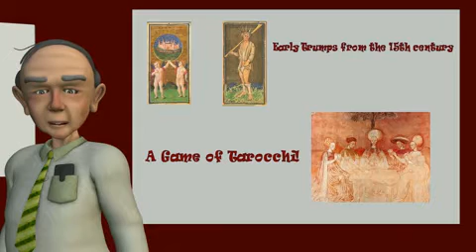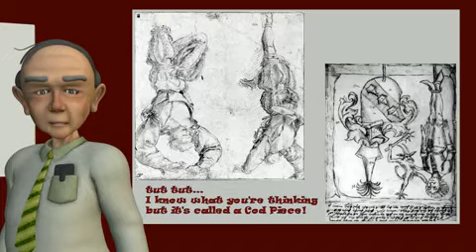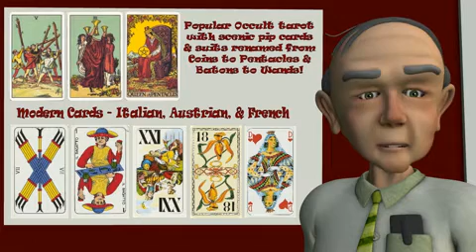History of Tarot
Psychics aren't the only ones who use tarot cards. Game players use them for tarot card games.
In fact the original intended purpose of the tarot is not for divination but for playing a type of trick taking card game still played today especially in places like France and Italy.
Mirror this video and make game playing the future of tarot.